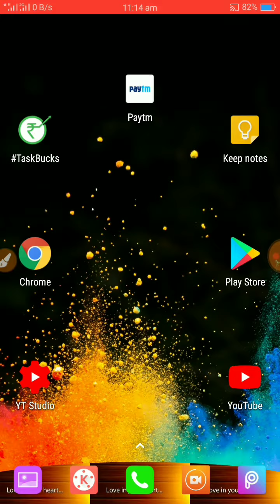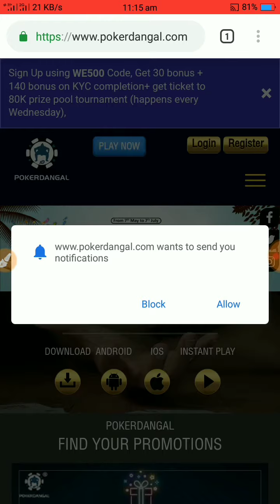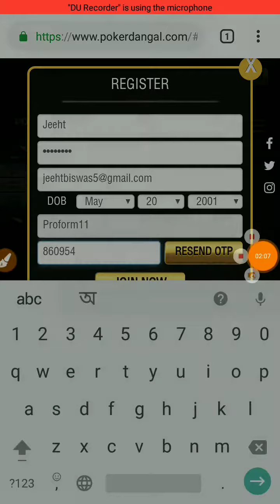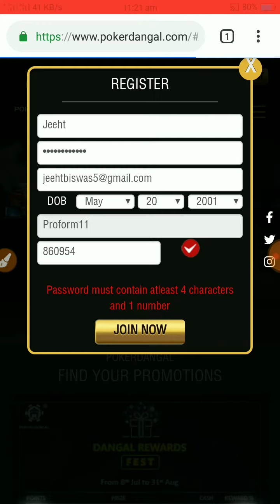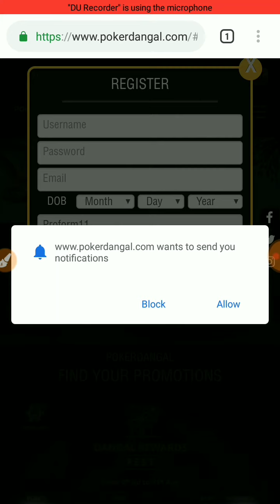No Refer No Task | Earn Unlimited ₹7 Real Paytm Cash Unlimited Time | Mobile se paisa kaise kamaye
Hi

1. Signup ₹3

Redeem ₹10

Is channel par aapko earning se related har videos dekhne ko Milega.

1) No Refer No Task | How To Earn 50 Real Paytm Cash Unlimited Time | Mobile se paisa kaise kamaye | new Earning App 2019

2) How to earn money | Add ₹5 Free paytm cash |
New Self earning app | Earn Per day ₹10 Rupis Real money |

How to earn money online | Mobaile se paise kaise kamaye | Unlimited Money in Unlimited time

For example:-

Task complete Karke earning kaise kare?
Kisi bhi websites se earning kaise kare? Unlimited earning apps,
 app install Karke earning kaise kare?

Aise bahut tarike ki apps Deknrko milega agar ap online earning karte hai to is channel ko subscribe Kar Ke rakhi ha aap ke liye is channel helpful hoga is channel pe Har din 3 se 4 videos upload hotohe har videos earning se related Hota Hai.

 Asha Karta hu ah videos aapko accha laga hoga Agar. Acha Lagta Hai to  is channel ko subscribe Kijiye video like kijiye ho sake Toh Apne dosto ke sath video ko share kar dijiye comment box Mein Ek badiya Sa comment kar dijiye,

 And is channel par Ah Chukahe ak badiya sa giveaway participate karne ke liye channel ko subscribe karneke baad notification milk daba dijiye video ko like comment share Kijiye isse Aap Hamare Giveaway ka winner ban sakte hain_

 ‎aisahi interesting video ke sath Baneraina _

Achha rahi hai, Khus rahihe online earning Karte rahi he,

  {thank you for reading as watching}